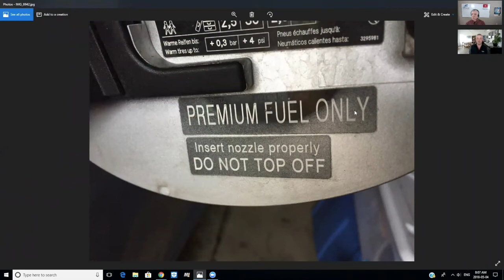Pawlik Automotive on Premium Fuel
Bernie Pawlik, Pawlik Automotive Vancouver, BC